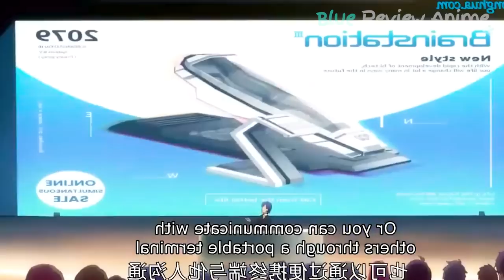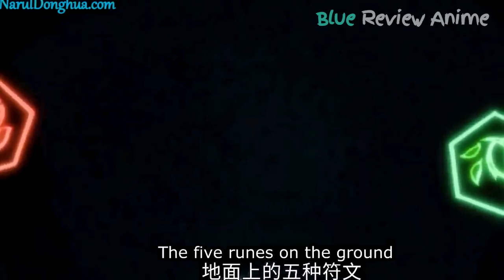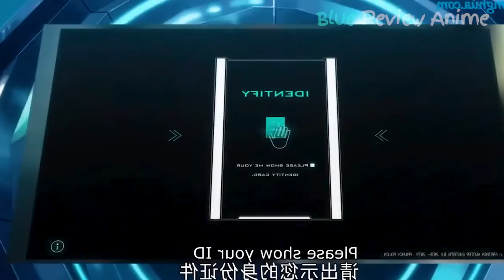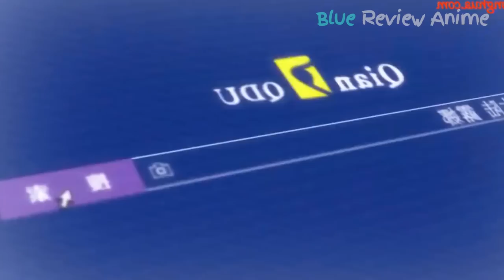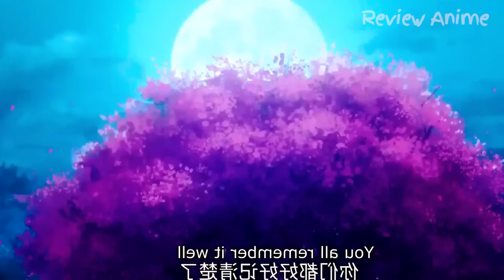ALL IN ONE | Lạc Vào Thế Giới Game Main Vô Tình Thức Tỉnh Sức Mạnh Sức Mạnh Bá Đạo | REVIEW ANIME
Tên Anime : huan you lieren
does not own all of the material in the video, but complies with copyright and Fair-Use laws of Youtube
* Blue Review Anime không sở hữu tất cả các tư liệu trong video mà tuân thủ luật bản quyền và sử dụng hợp lý luật Fair-Use